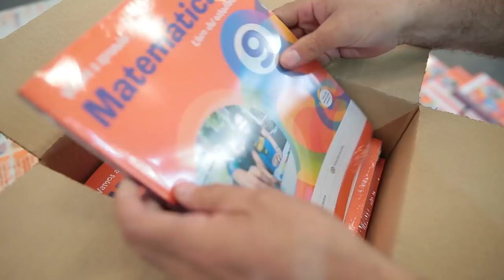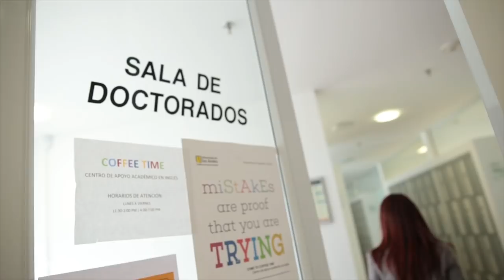La Educación Va Primero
La educación va primero cuando una Nación comprende que todo lo que se ha construido y los avances logrados, nos ponen en un camino de progreso sin retorno, y eso fue lo que hicimos, poner a la educación de primera.